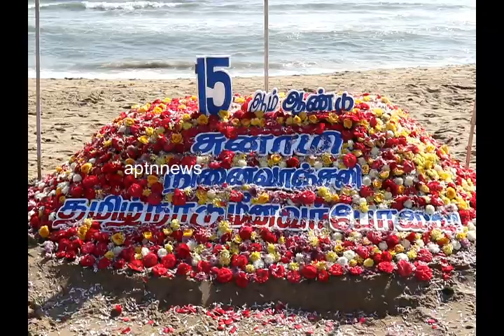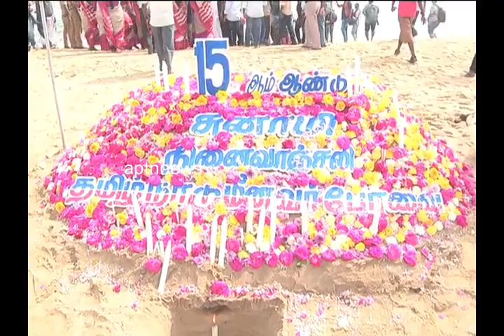Tsunami 15th Anniversary | Actress Gowthamy | Fishermen Families Homage at Marina Beach